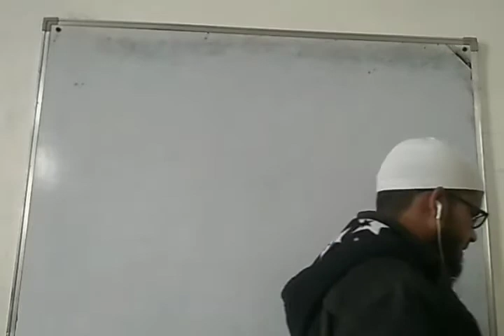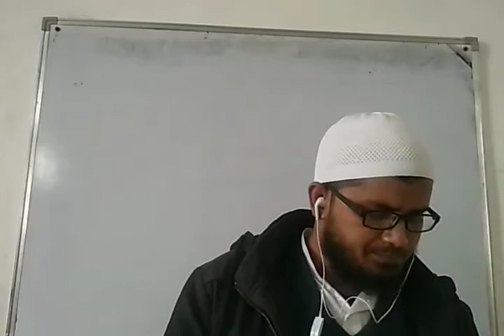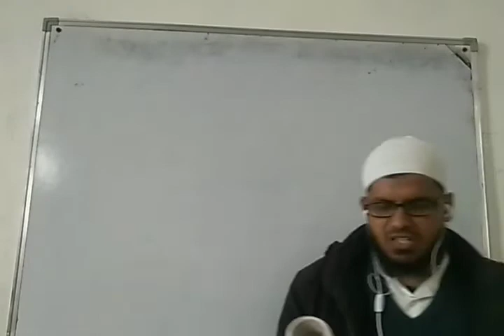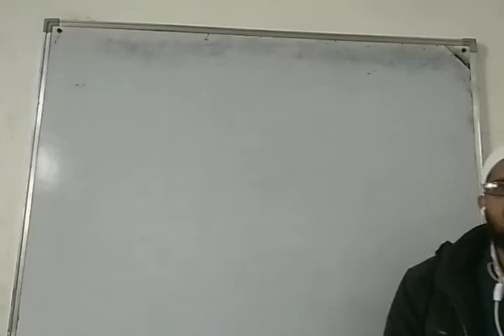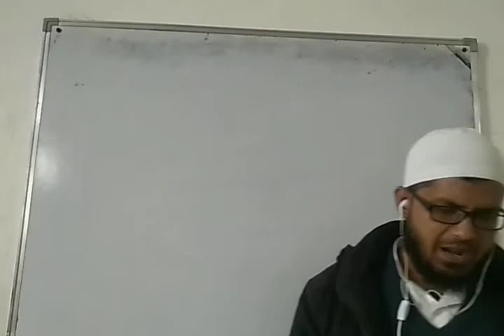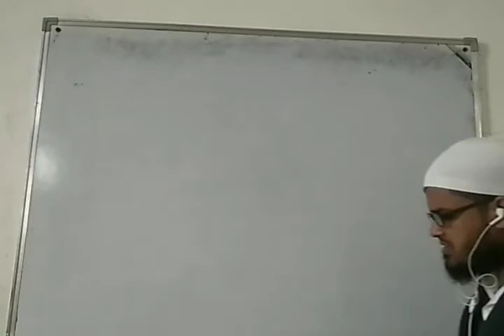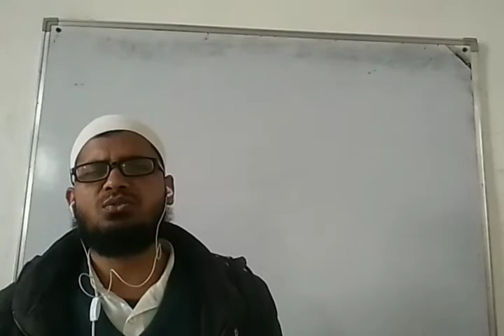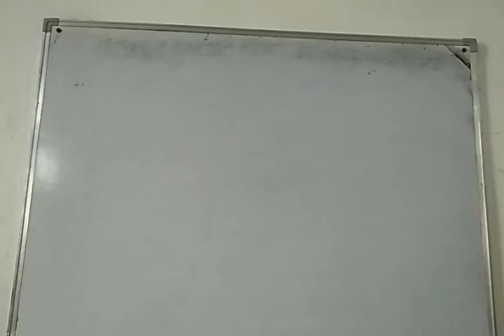English Grammar 6th 05/12/2020